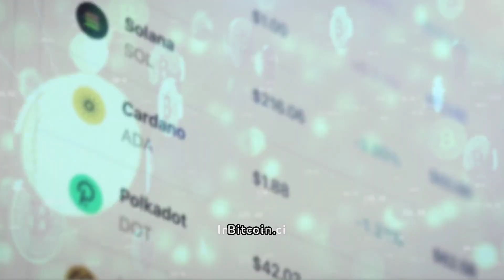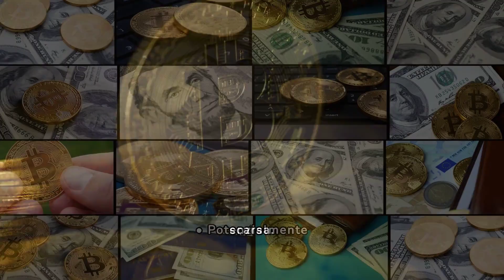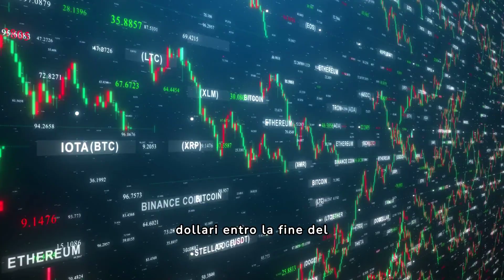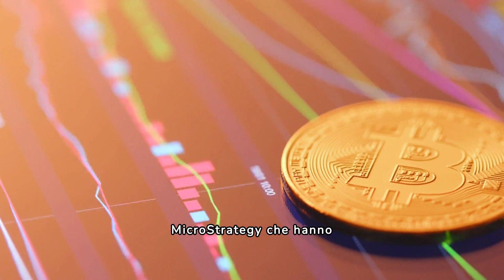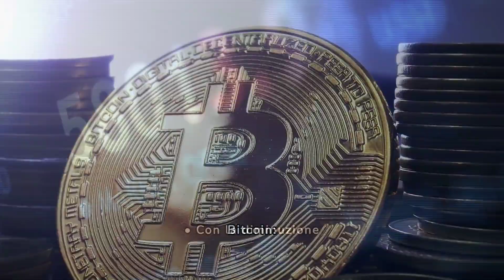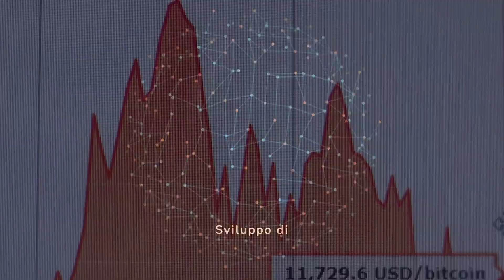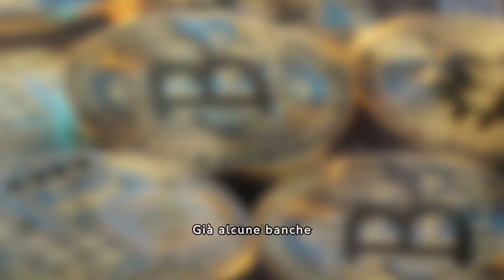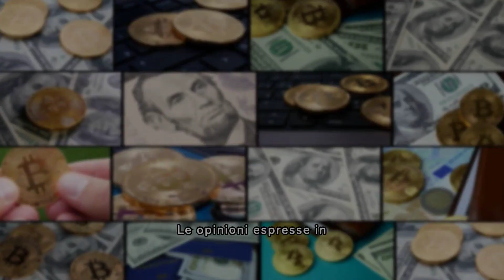DOPO UNA SETTIMANA DALL'HALVING DEL BITCOIN: LE NOVITA'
DOPO UNA SETTIMANDA DALL'HALVING DEL BITCOIN : LE NOVITA'

L'halving di Bitcoin del 2024 è un evento importante che potrebbe avere un impatto significativo sul prezzo e sul futuro della criptovaluta.
Cosa è l'halving?
È un dimezzamento del tasso di creazione di nuovi Bitcoin, che si verifica circa ogni quattro anni. Questo evento è programmato nel codice Bitcoin e serve a ridurre l'offerta e a controllare l'inflazione.
Cosa è successo dopo gli halving precedenti?
Storicamente, gli halving hanno portato a un aumento del prezzo di Bitcoin, sebbene con periodi di volatilità.
Cosa possiamo aspettarci questa volta?
È difficile prevedere il prezzo di Bitcoin con certezza, ma gli esperti prevedono un aumento a breve e lungo termine, con una possibile crescita dell'adozione e dello sviluppo di nuove tecnologie.
Cosa dovrebbero fare gli investitori?
• Fare le proprie ricerche e comprendere i rischi
• Valutare la propria tolleranza al rischio e definire gli obiettivi di investimento
• Diversificare il portafoglio
• Investire con cautela e seguire l'andamento del mercato
• Cercare una consulenza professionale se necessario

Crypto NFT italia è il tuo canale di riferimento su cripto, criptovalute ed altcoin.

Se vuoi investire in crypto con le migliori criptovalute allora segui le nostre notizie crypto e gli aggiornamenti in tempo reale sulle principali criptovalute come: bitcoin (btc), Ethereum (eth), cro di crypto.com, shiba inu, dogecoin, polkadot, xrp, cardano, solana, USDT, USDC, terra luna classic ed altre crypto emergenti.

Se ti interessa il trading di criptovalute troverai i migliori exchange come binance e coinbase ed altre piattaforme che ti permetteranno di fare soldi e guadagnare con le cryptovalute, con i bonus in cryptovalute e con gli investimenti in criptomonete.